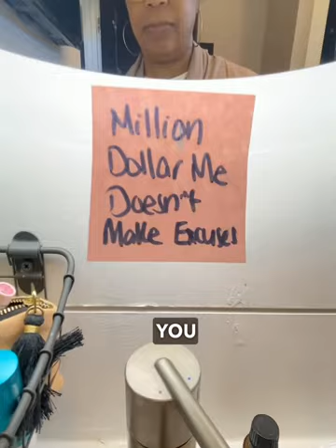My Eff It Strategy In Action